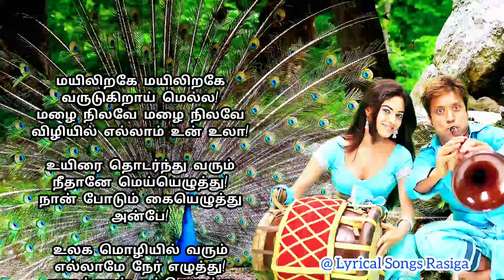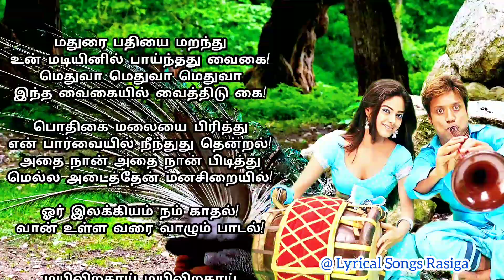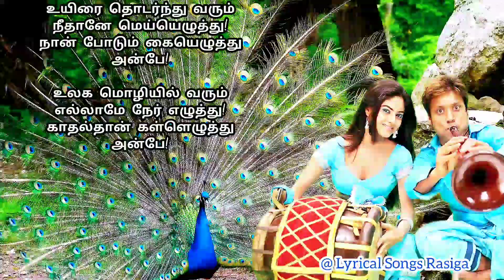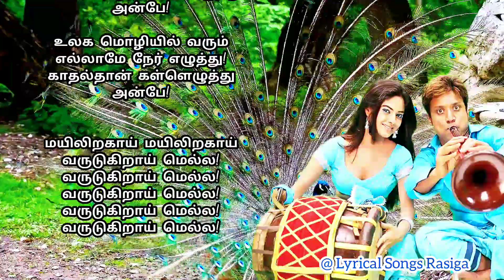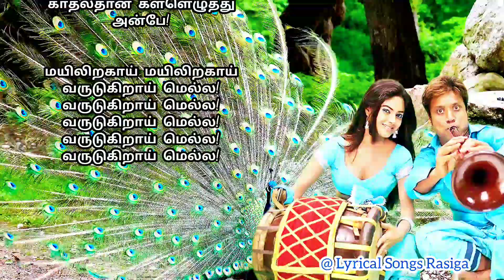💖Mayilirage Mayilirage❤️ - Song Lyrics - Anbe Aaruyire - SJ Surya - Meera Chopra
Mayilirage Mayilirage Song from Anbe Aaruyire Movie

@ Lyrical Songs Rasiga